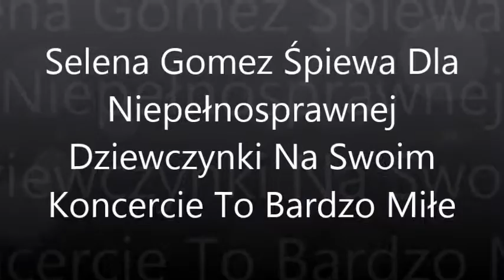Selena Gomez Śpiewa Dla Niepełnosprawnej Dziewczynki Na Swoim Koncercie To Bardzo Miłe